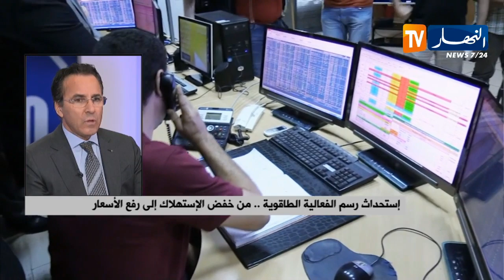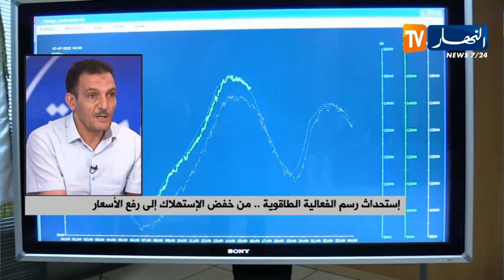إستحداث رسم الفعالية الطاقوية..من خفض الإستهلاك إلى رفع الأسعار